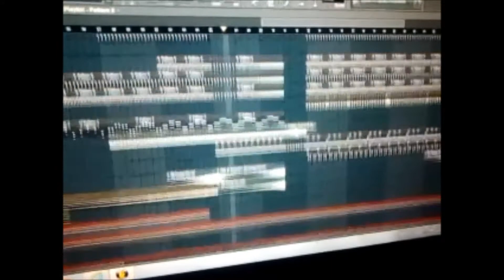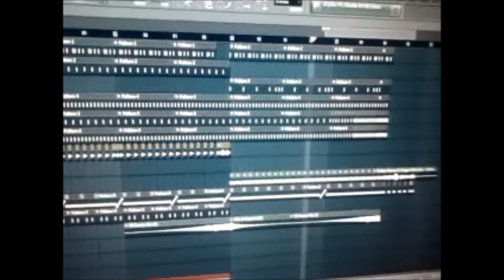FUCKIN DOWN - preview 2013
pues aki dandole un poco a las rolas que les estare compartiendo a finales de este mes o pricipios del siguiente.. espero sea de su agrado, muchas gracias por el apoyo no olviden pasar y compartir mi pagina..=D